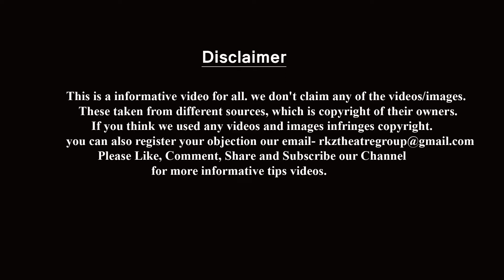How To Start Acting Career From Mumbai | मुंबई में एक्टिंग की शुरुआत कैसे हो